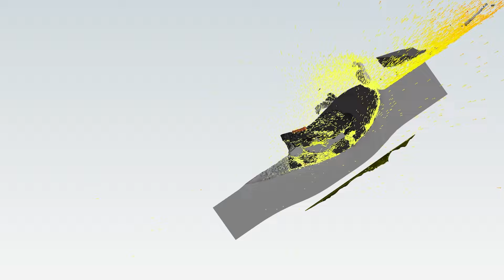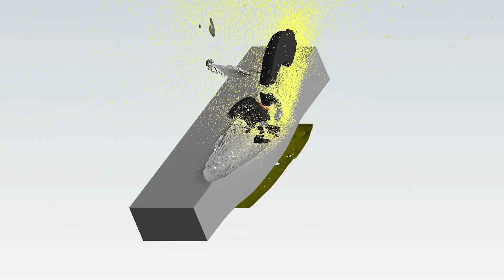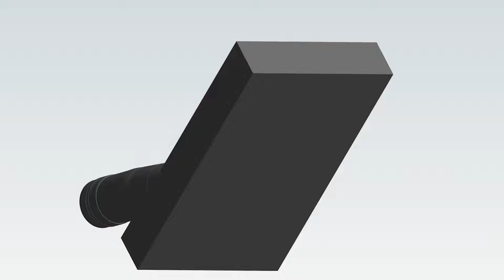M26 Pershing VS Panther Armor Simulation